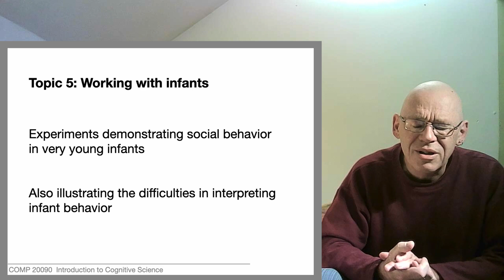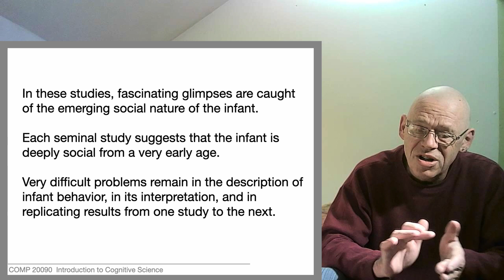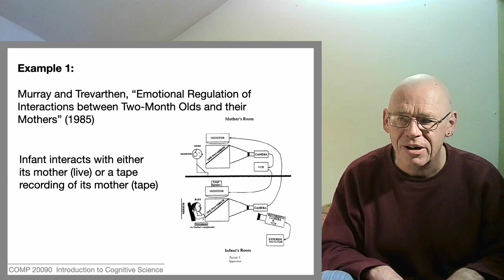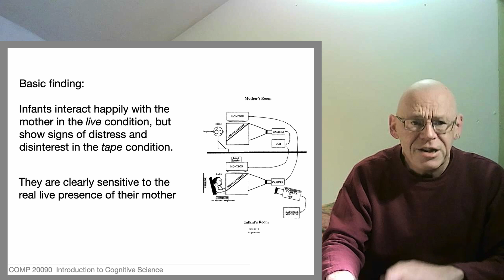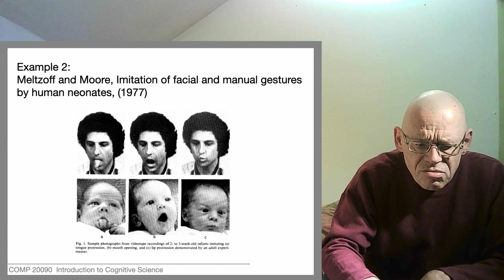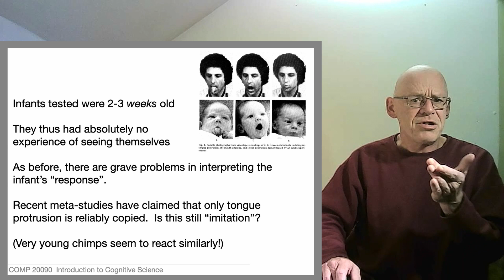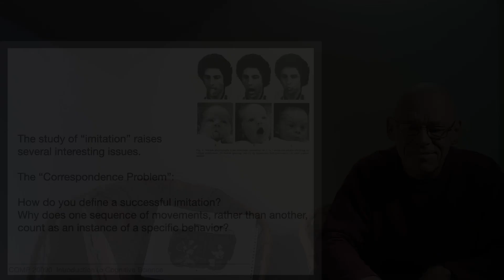Unit 3.6: Working with Infants